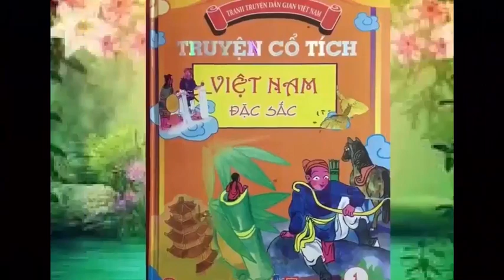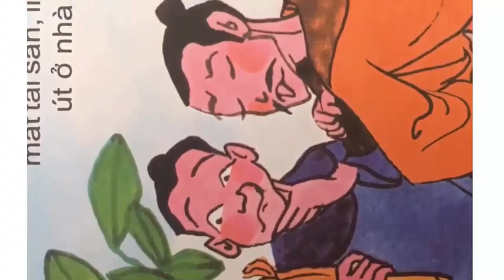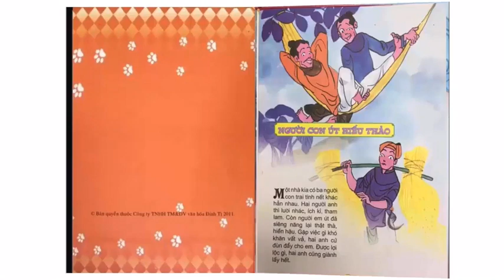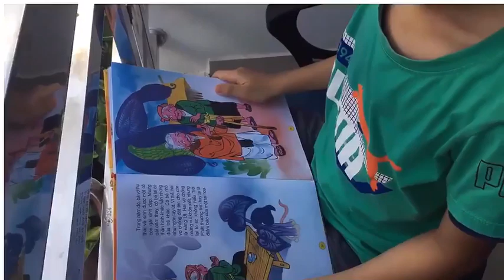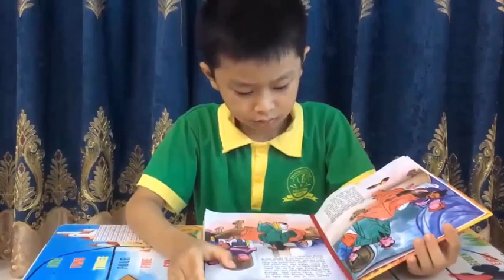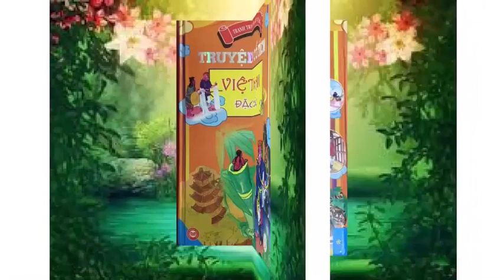A1087 - Vi Đức Mạnh - Truyện cổ tích Việt Nam đặc sắc (Tập 1)